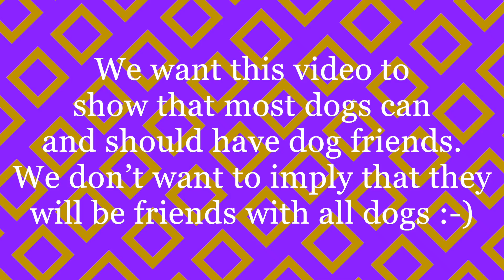Cardy and Klay